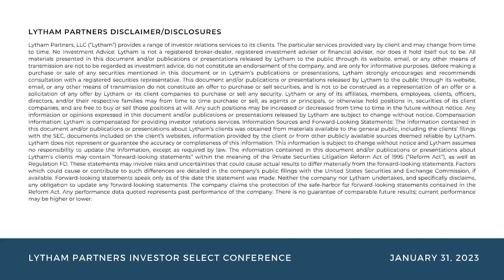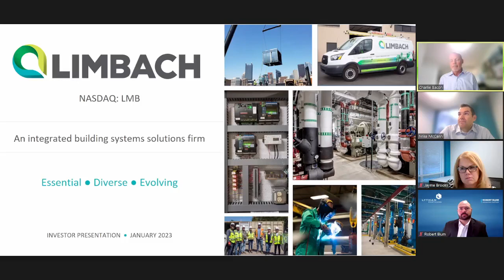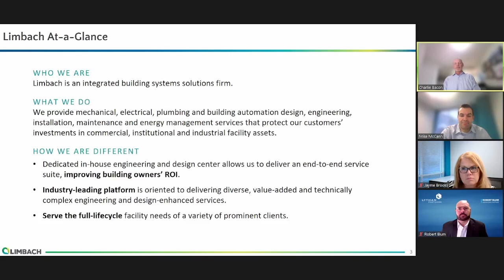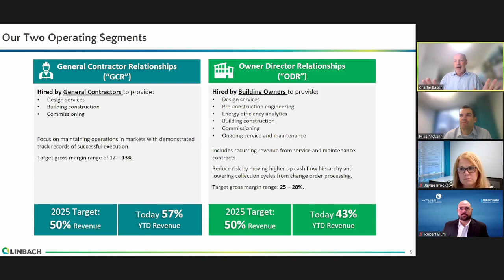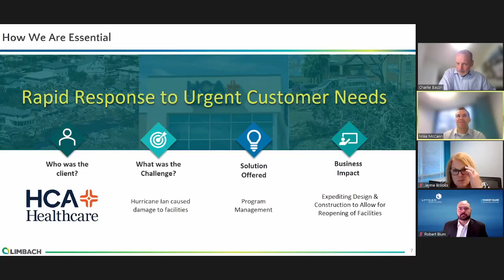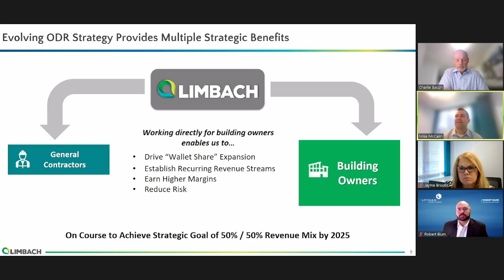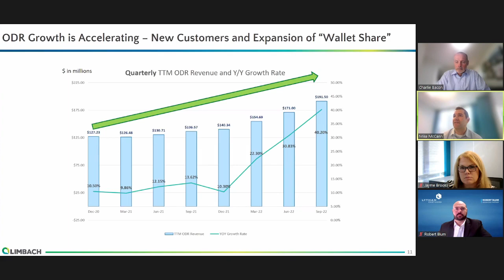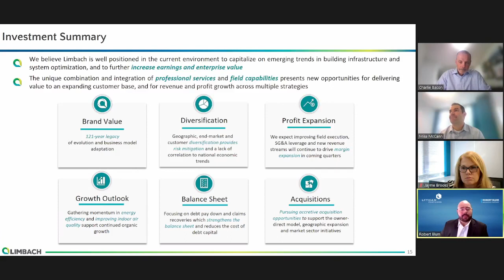Limbach Holdings Presentation @ Lytham Partners 2023 Investor Select Conference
As part of the Lytham Partners 2023 Investor Select Conference, Robert Blum, Managing Partner, Lytham Partners, hosted a Virtual Webcast Presentation with Limbach Holdings, Inc.

Limbach Holdings, Inc., (NASDAQ: LMB) is an integrated building systems solutions firm whose expertise is the design, installation, management, service, and maintenance of HVAC, mechanical, electrical, plumbing and control systems.